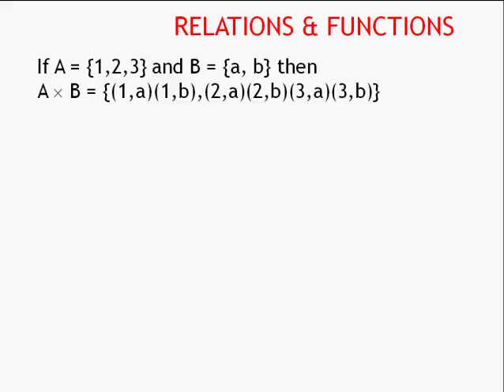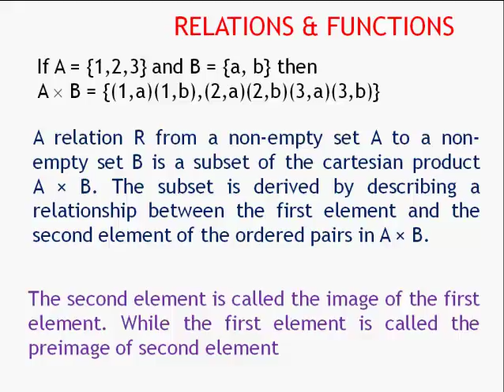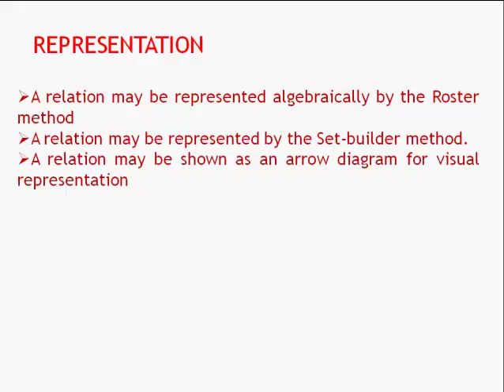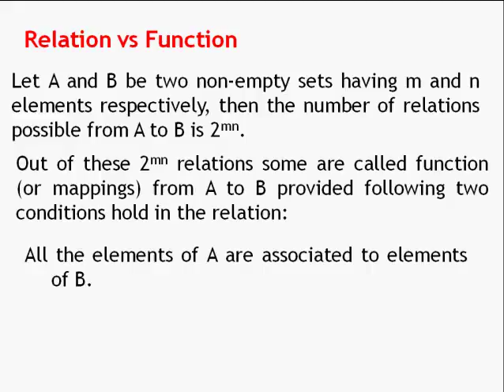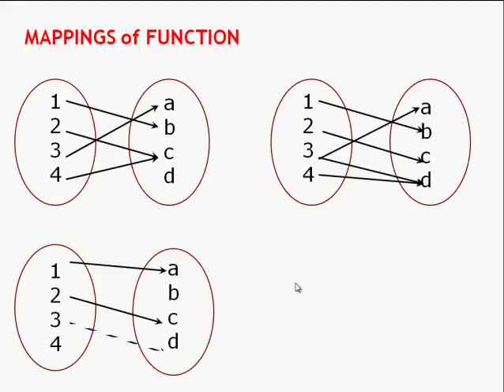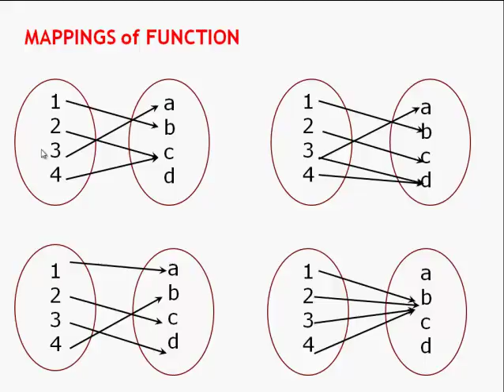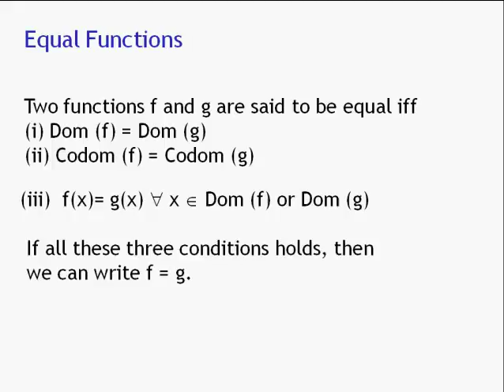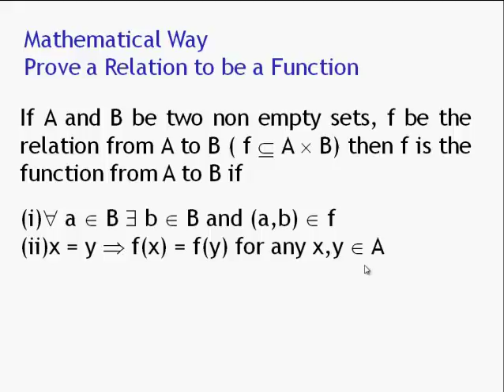RELATION n FUNCTIONS 01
This video is about the usage of relations in functions. Theory is provided but in next you will have more examples and better understanding with graphs